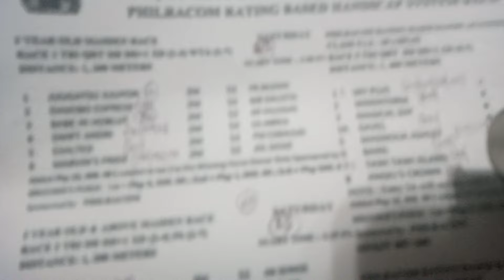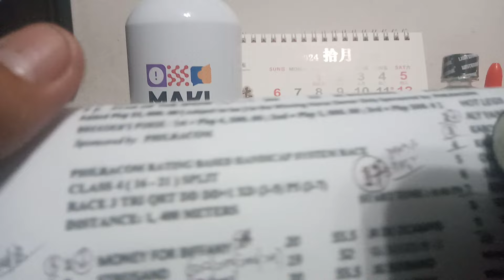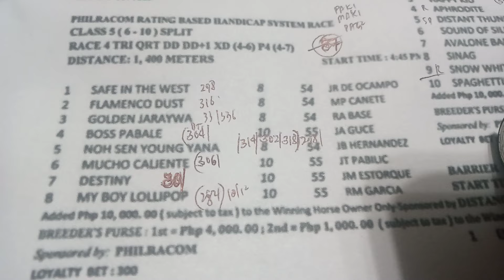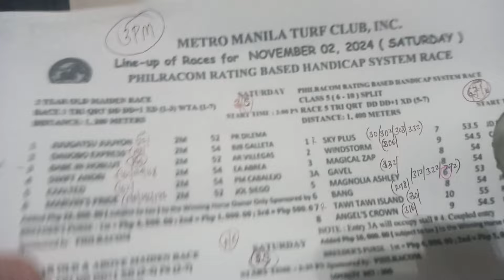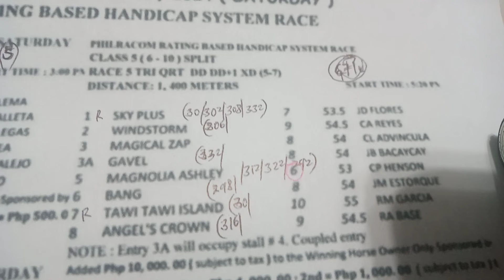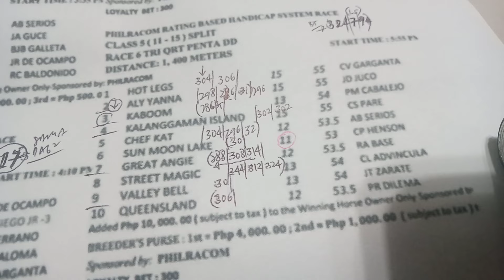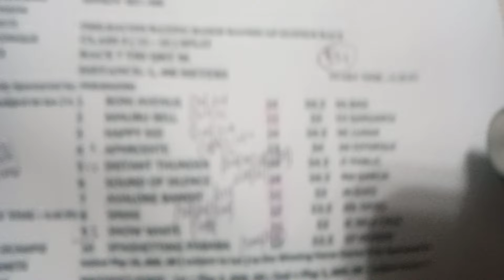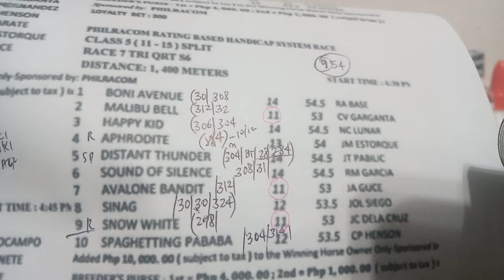REKTA'S GUIDE (SAT/NOV.02,2024)-MMTCI/3PM/STAY SAFE BAYANG KLASMEYTS 🐴🖤🙏